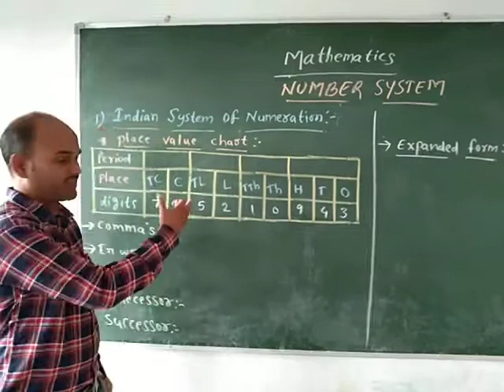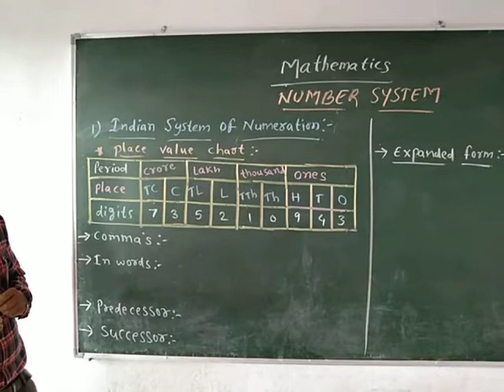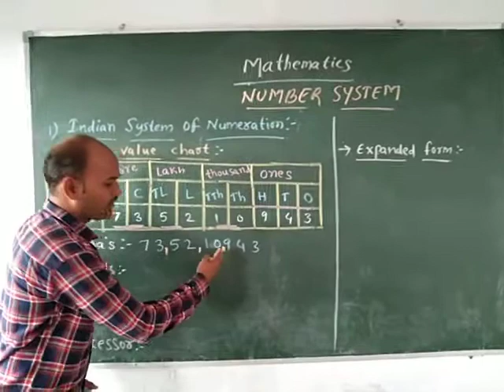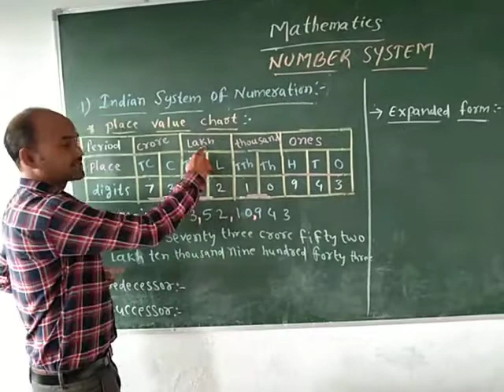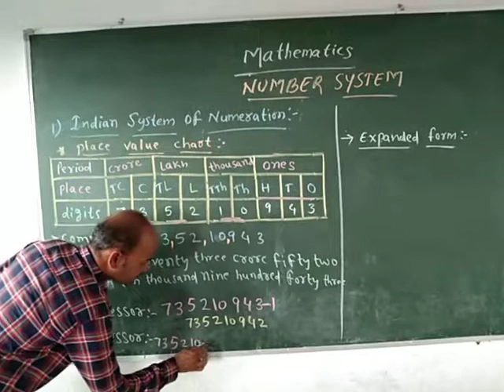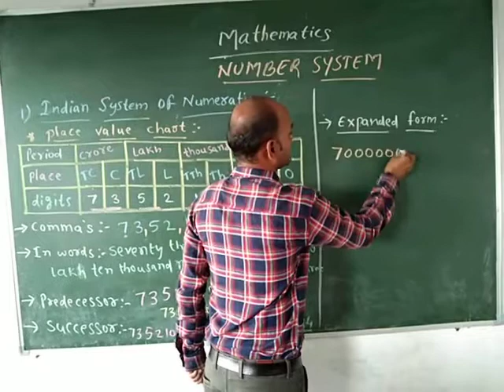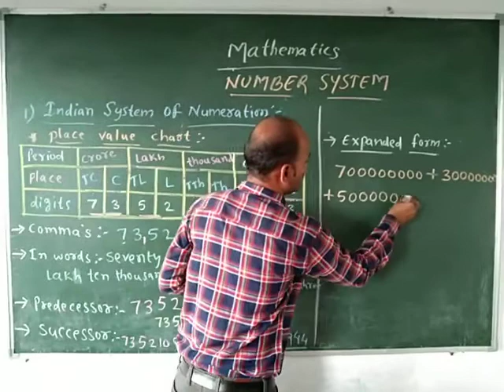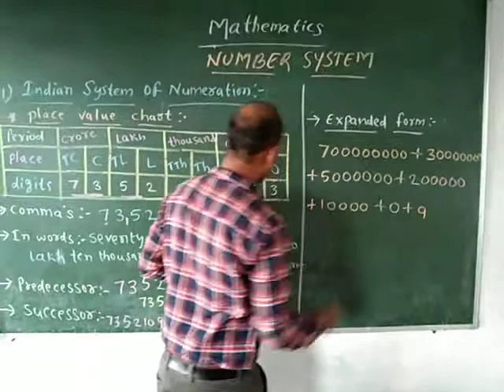Indian System of Numeration.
Indian Place Value System,

It is helpful for class 5th, 6th, 7th & 8th CBSE,  English medium students.